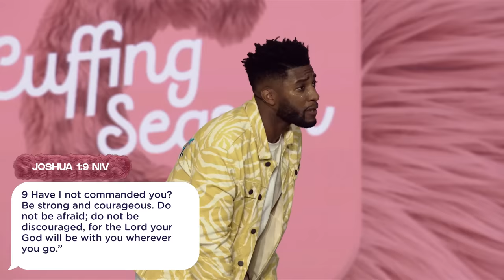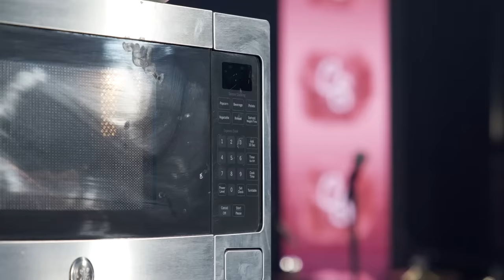Cuffed to Convenience // Cuffing Season (Part 3) // Michael Todd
In week three of Cuffing Season, we learn that this is a series of alignment. If you want what God has aligned for you, you may have to give up convenience. This week, Pastor Mike brings a life changing message on how catering to convenience has consequences, so we have to live comfortably uncomfortable in Christ. Make sure you share this message with someone this week!

00:00 - Intro
17:27 - We are going to live comfortably uncomfortable
21:18 - Luke Chapter 9 Verse 23
22:25 - Cater definition
25:37 - Catering to your comfort is not Christ like but confronting your comfort takes courage
26:25 - Joshua Chapter 1:9 NIV
28:52 - 2 Samuel chapter 11 verses 26 & 27
29:53 - Cuffed to convenience
35:35 - 2 Samuel 21 NLT
37:38 - The truth is uncomfortable
42:01 - The truth is never comfortable but the truth can uncuff you
43:35 - Comfort always clouds your convictions
50:38 - 1 Samuel chapter 12 verse 7
55:08 - Catering to your comfort is centered around selfishness
1:01:33 - Being comfortable is usually convenient
1:15:08 - Catering to what’s convenient always has consequences
1:21:07 - 2 Samuel chapter 12 verses 10 through 14 NLT
1:28:13 - The comfort zone is where culture tells you to get to
1:35:32 - 1. Community: You need a nathan
1:35:48 - Ecclesiastes chapter 4 verses 9 through 12 NKJV
1:36:16 - 2. Concentrating on your calling
1:37:11 - Concentrating on your calling keeps you from compromise
1:37:27 - 3. Commit in covenant
1:40:40 - 4. Cultivate to your kids
1:43:04 - 5. Connect to Christ
01:45:24 - Philippians chapter 2 verse 13 NLT
01:47:04 - I am going to live Comfortably Uncomfortable